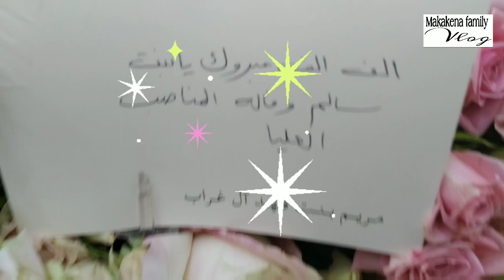New Garo Song 2021 || YoungCheng Sangma, RC Rabie ft. Enosh Official music video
please support this original music link